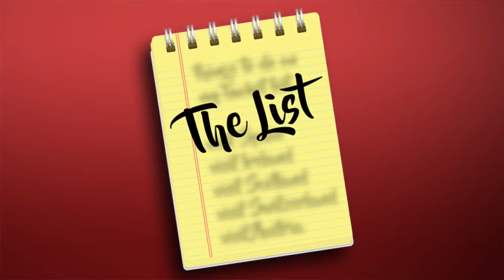The List: Jobs you should be able to do with zero experience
Pat Tomasulo shares his list of jobs that you should be able to do with zero experience. We gotta say, he's got a point!